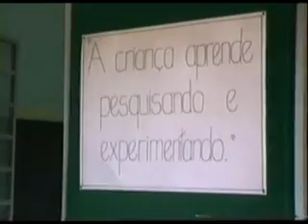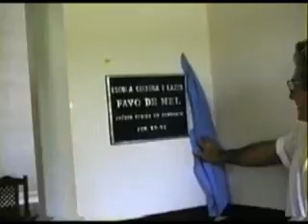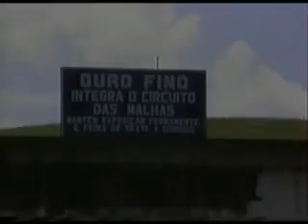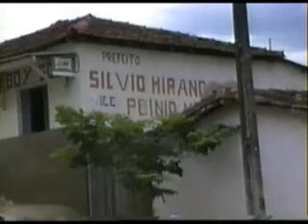Favo de Mel COC Rochel; Peneirão; Futebol/Vôlei; Charqueada Ouro Fino; Bairros rurais.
Noticiário Municipal filme 2 bloco 3 - Janeiro/Março 1992
Inauguração da Escola Favo de Mel COC Rochel; Peneirão do Guarani de Campinas; Jogo treino Ouro Fino X Internacional de Limeira; Escolinha de Futebol e Vôlei; Ginásio Poliesportivo; Campo da Bela Vista; Charqueada Ouro Fino; Bairros Taboão; São José do Mato Dentro; Bairro Taguá
Reportagem: Marcos Anthonio